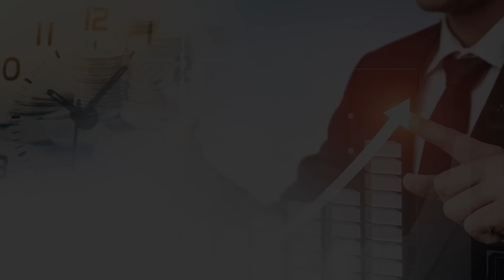삼성전자, SK하이닉스 중국 공장을 살려라! / 미국 반도체 동맹법 규제를 피할 수 있는 "절묘한 한 수"ㅣ전병서 소장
0:00 중국경제금융연구소 전병서 소장 (5월 9일 10시 반 촬영)

0:43 미국 반도체동맹법, 중국의 대응책은?

8:38 미국의 반도체 지원 정책의 함정을 넘어설 묘수는?

14:28 중국 반도체 공장은 철수가 아니라 EV용으로 전환해야 한다고?

16:58 미국에 반도체동맹법, 배터리동맹법 요구하라고 어떤 의미인가?

삼성전자, SK하이닉스, 한국반도체,반도체동맹법,배터리동맹법, 중국반도체,미중패권전쟁,

K-60/15/15